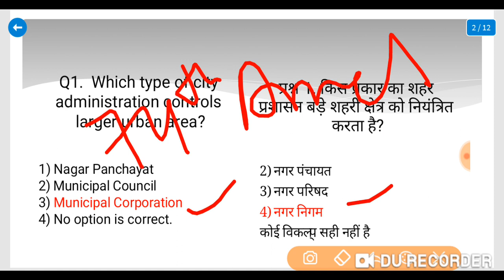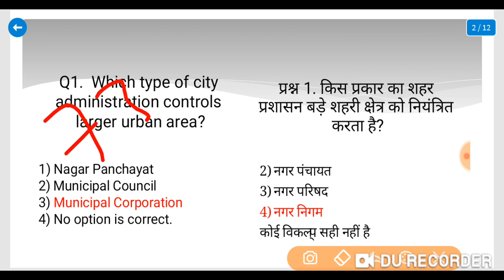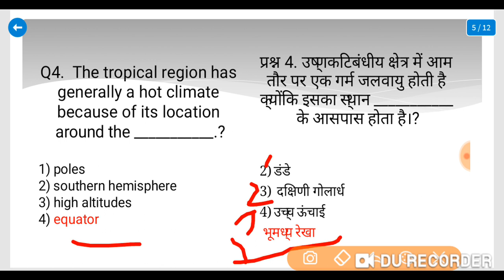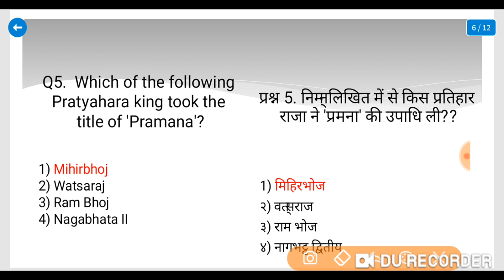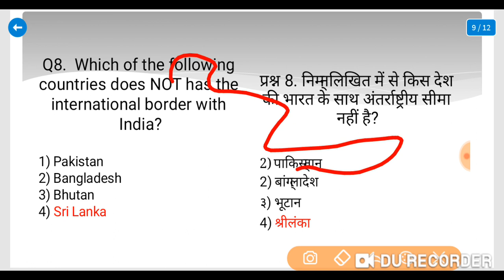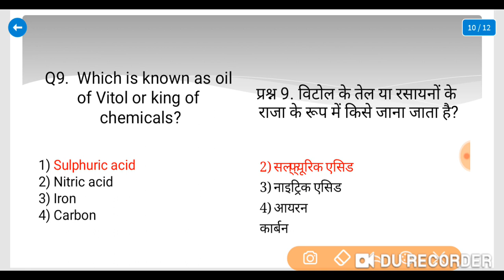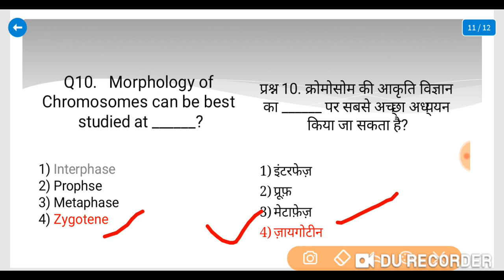SSC CHSL PART2